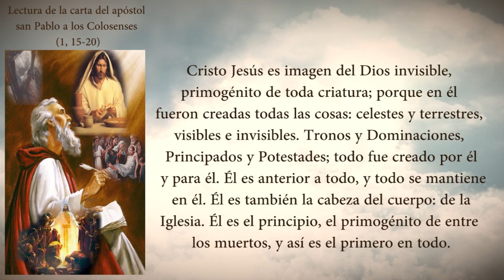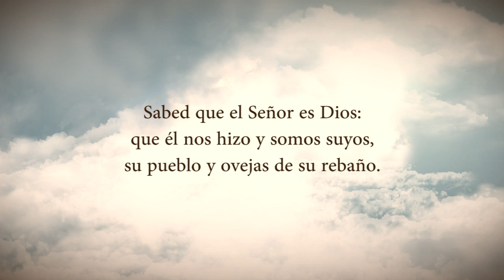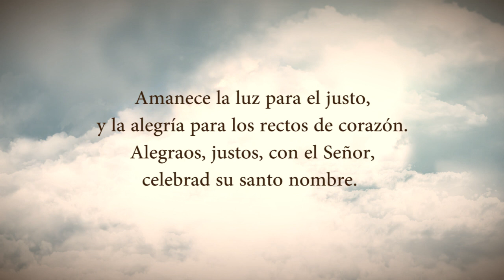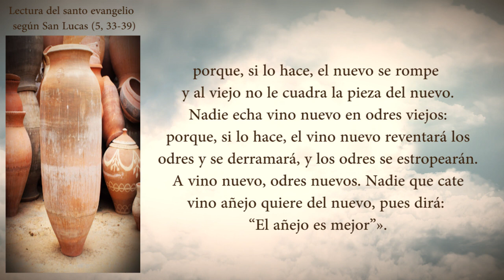Evangelio Del Día Viernes 03 De Agosto De 2021 Padre Yesid Franco